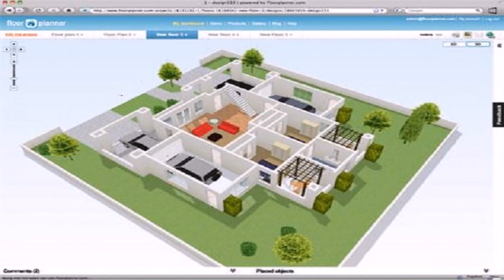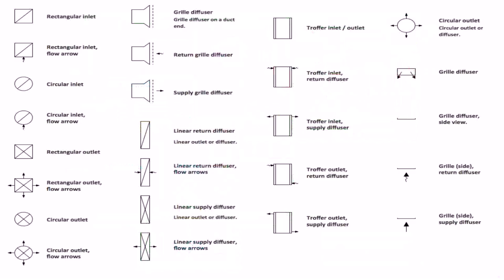Interior Design Of House Plans - Gif Maker DaddyGif.com (see description)